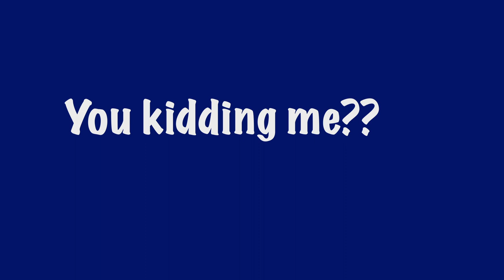Jim Mora Animated Bio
for my computer graphics and animation class